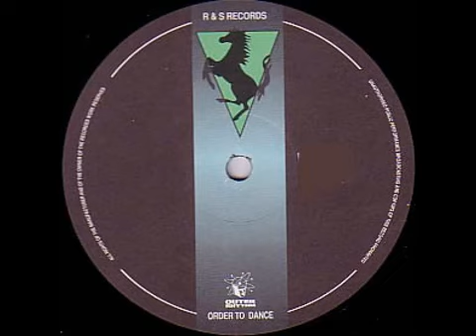Outlander - Vamp (The Original Mix)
1991 classic Hardcore track by Vamp. Released on R&S Records.